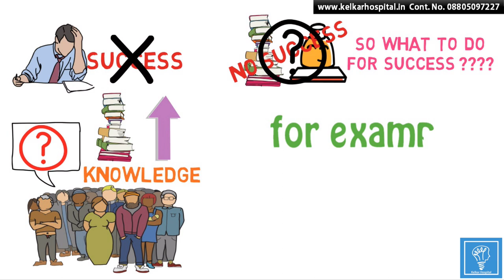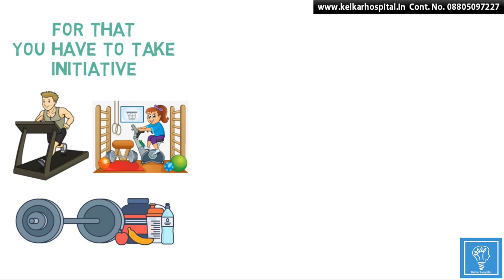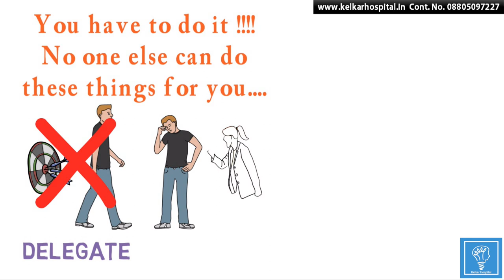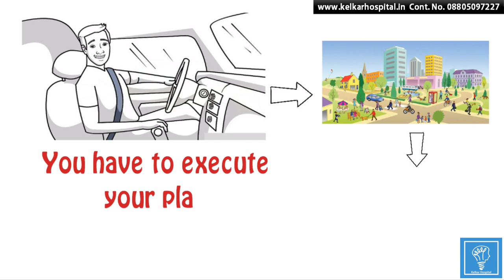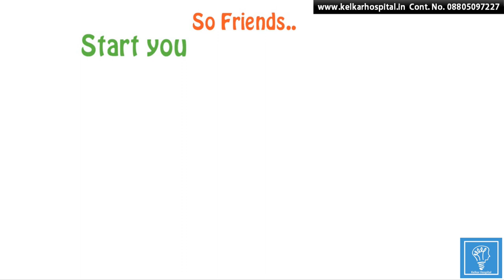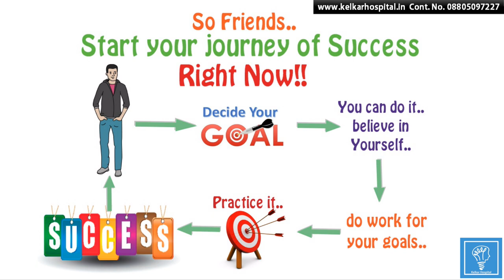Take Actions For100%successकृती करा१००%यश मिळेलDr Kelkar Mental Illness Sexologist Psychiatrist ed